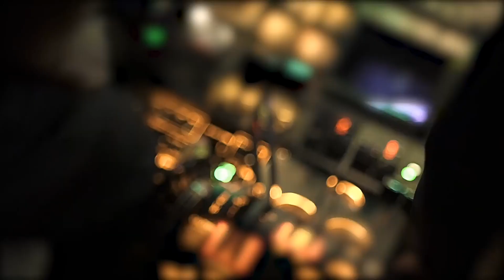Airline Lovers new WhatsApp status video|Pilot New attitude whatsapp status|Dreams in the Sky